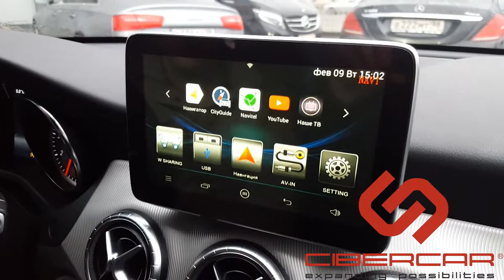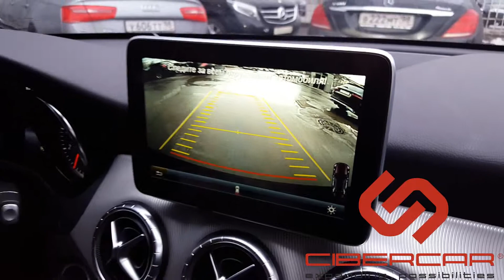Mercedes CLA: работа 100% оригинальной камеры